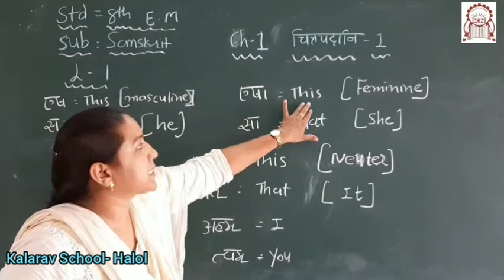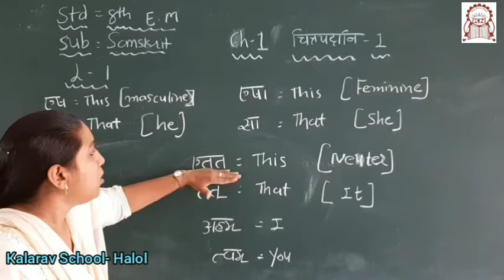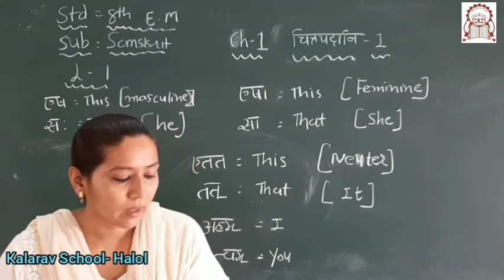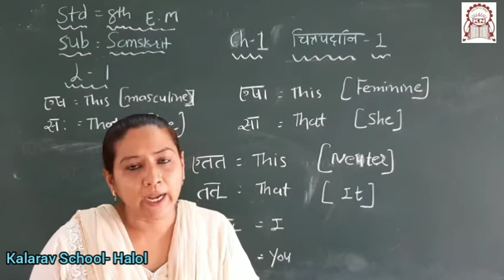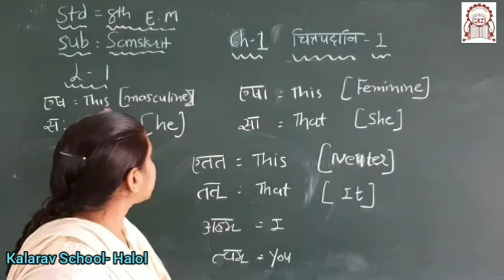std 8th EM : Sanskrit Ch. 1 - Chitra paadani Part 3